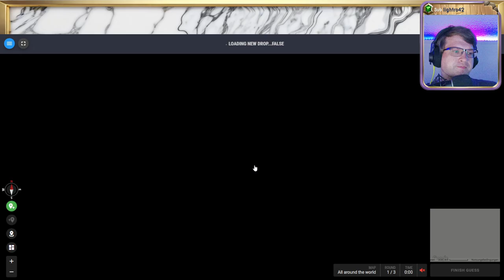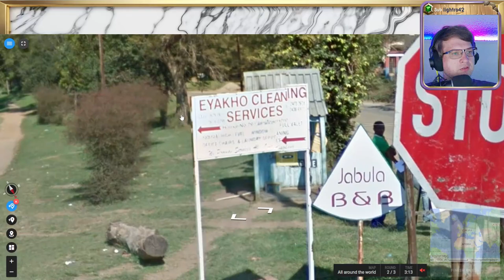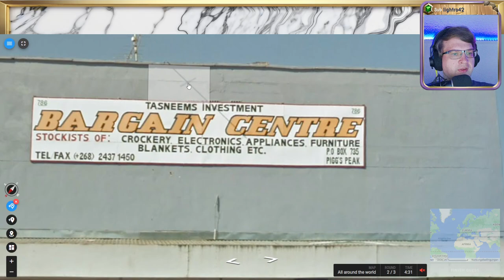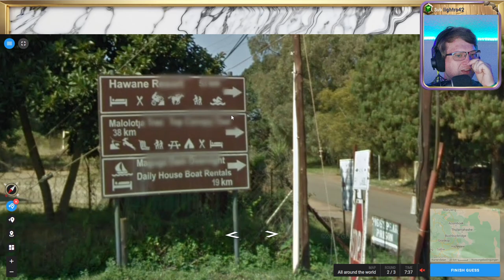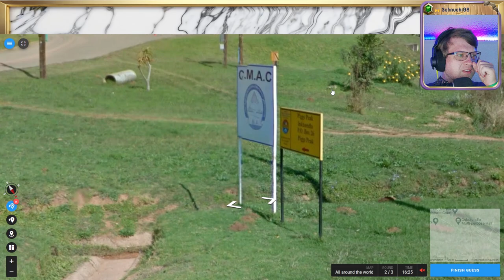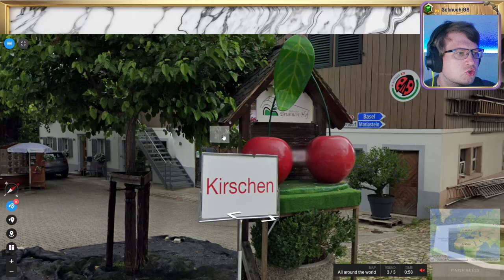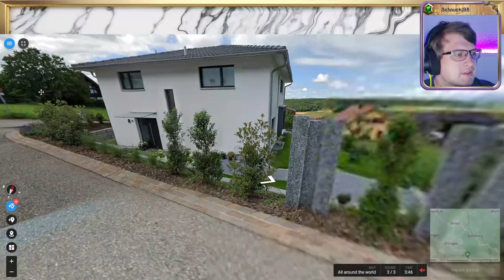🌄 18K, Wissen, Raten, Verzweifeln 💖 Folge 18 💖 Geotastic 🌄